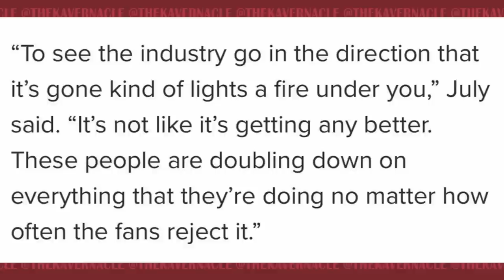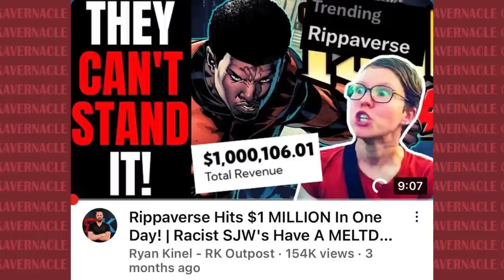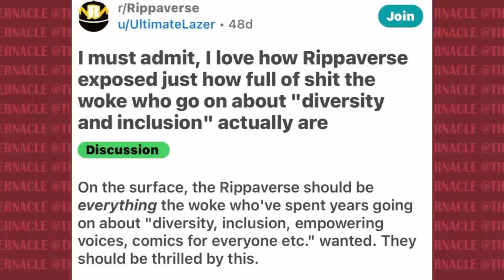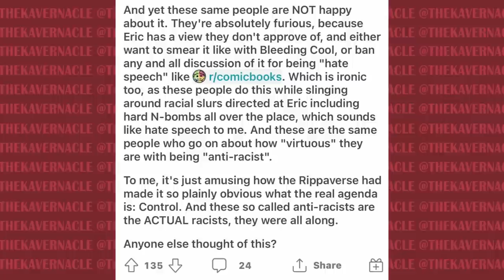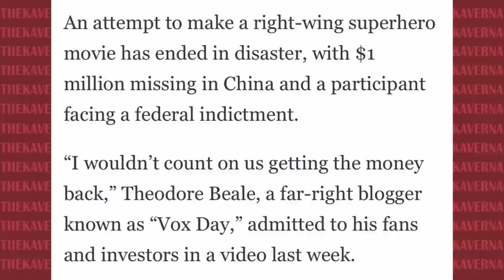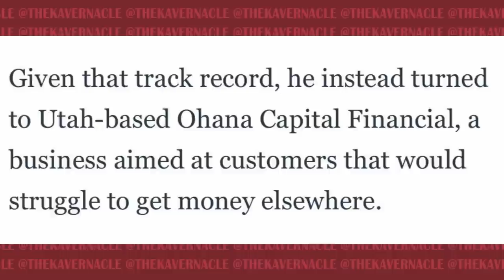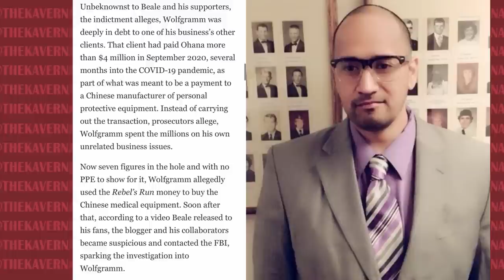The RISE and DOWNFALL of 'Anti-WOKE' Superhero Comics and Films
Over the last 8 years or so, nerds everywhere have been increasingly complaining about supposed ‘wokeness’ in their comic books and comic book movies. This usually just boils down to them not liking minorities in their entertainment rather than any statement against leftist themes which they often don’t even understand.

What is the solution to this problem? Well now Anti-SJWs are creating their own ‘anti-woke’ comic books and films with varying results!

.00:00:00 - Intro
00:04:30 - Do we need anti-woke superheroes?
00:09:28 - The 'Success' of the Rippaverse - the anti-woke comic world
00:19:50 - The Hilarious FAIL of the first anti-woke superhero film
00:23:10 - Closing Thoughts